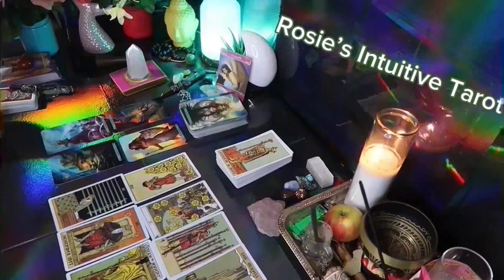LEO ❤️UNEXPECTED SURPRISE 🤩 YOU DONT SEE COMING : this PLAYER is ready for a COMMITMENT 💍🔥🔥